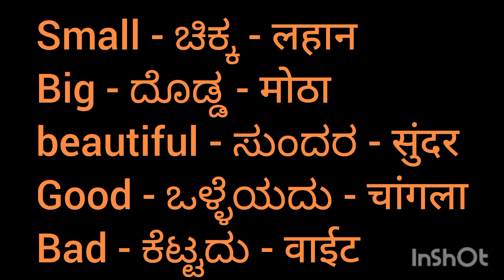शिका कन्नडा मराठी इंग्लिश | learn Kannada marathi and English at one place | Day 2